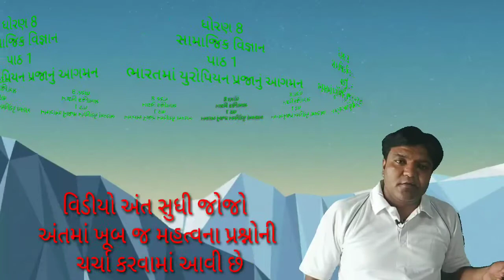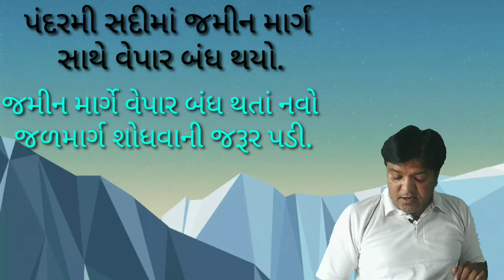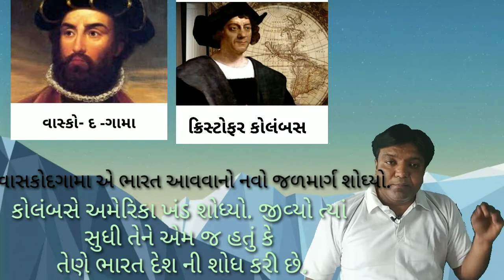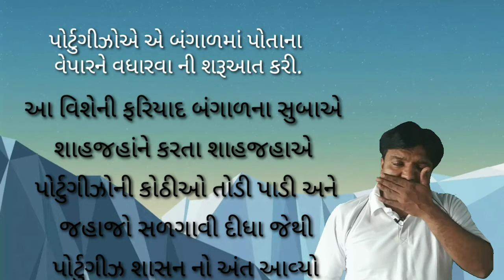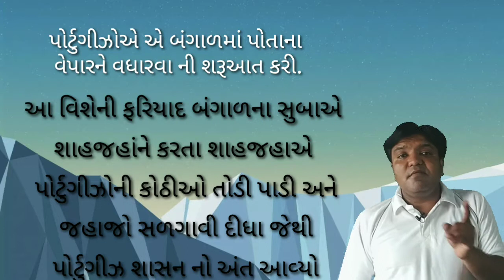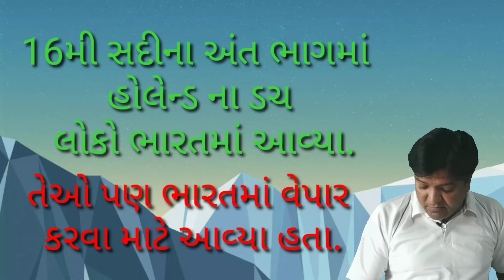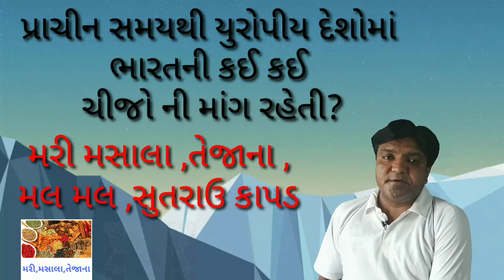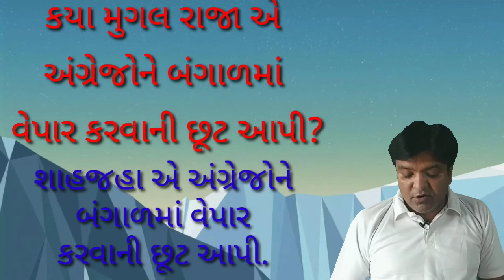, ધોરણ 8 સામાજિક વિજ્ઞાન પાઠ 1 ભારતમાં યુરોપિયન પ્રજા. Standard 8 BHARAT MA EUROPEAN PRAJA NU AAGMAN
At present, the children studying in the primary schools of the state of Gujarat cannot go to school.  An attempt has been made to impart knowledge of social sciences to the children through this video.  Children studying in Std. 8 in Social Sciences or children who are not able to go to school at present are given various types of knowledge of Social Sciences through this video.  This video gives an insight into how various foreign nationals came to India and how these people who came to do business in India ruled the country.  Knowledge of various subjects is imparted through youtube channel.  This video will be very useful for the students who are preparing for the exam.  At the same time it is important to know that social sciences is a very important subject and most of the questions are asked pertaining to social sciences whenever students are preparing for external exams.  The best efforts have been made to guide you through this youtube channel and through such videos.  All the students, all the parents, all the students who watch Maria Channel are requested that you will get knowledge of many new topics through this channel.  Through this channel, students are imparted knowledge of important subjects like social science, mathematics and science and English grammar.  The use and purpose of the pictures used in this video is aimed at children who are well acquainted with the history of that time.  The pictures used in this video are meant to be understood only by children and students and the main purpose is to make the children understand the history of India and the arrival of the Portuguese i.e. the arrival of various foreigners.  Through this channel, an attempt has been made to impart knowledge of various subjects and increase the knowledge of the student.